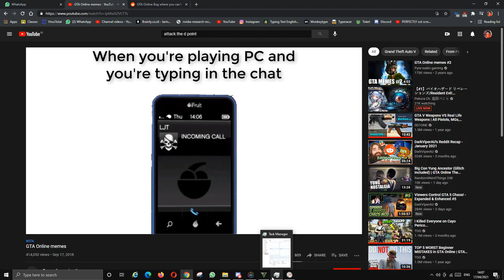he deserved it